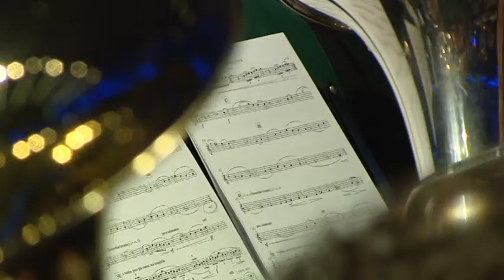Koninklijke Stadsfanfaren Izegem WMC 2013 - Vita Aeterna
Koninklijke Stadsfanfaren Izegem
Vita Aeterna - Alexander Comitas
Wereldmuziekconcours 2013
14 juli 2013
Rodahal - Kerkrade, Nederland